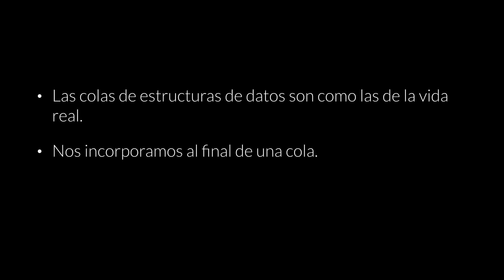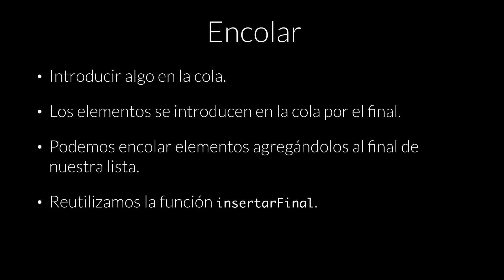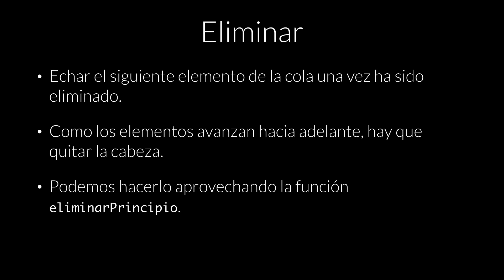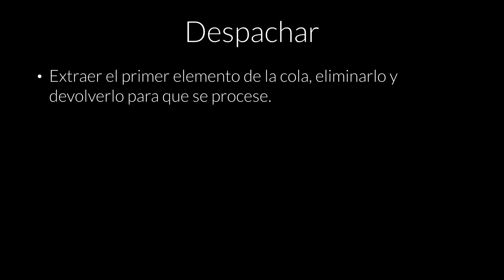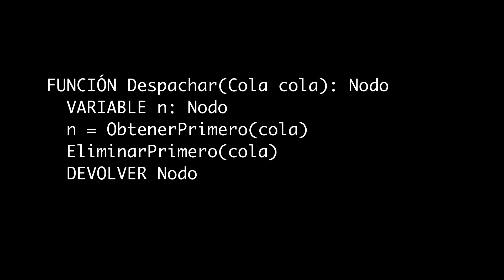Estructuras de datos – 5. Colas: teoría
Una cola es un tipo de estructura de datos que permite agregar elementos únicamente al final y del que se pueden extraer elementos únicamente al principio, como las colas de la vida real.